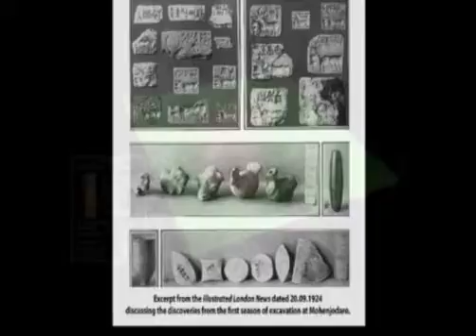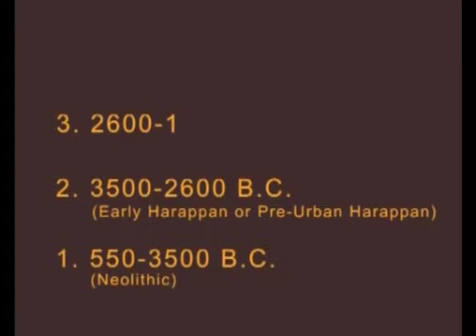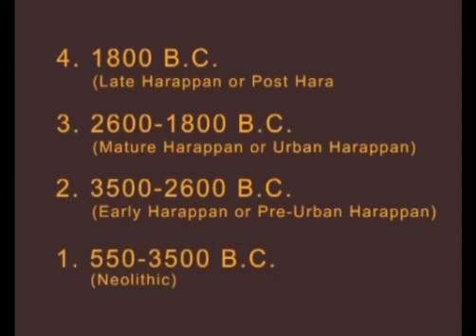Indus valley civilization: geographical extent (Pre-historic archaeology)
Module Name: Indus valley civilization: geographical extent (Pre-historic archaeology)